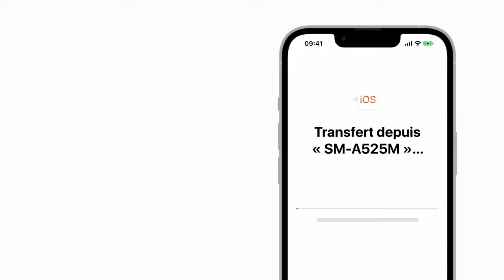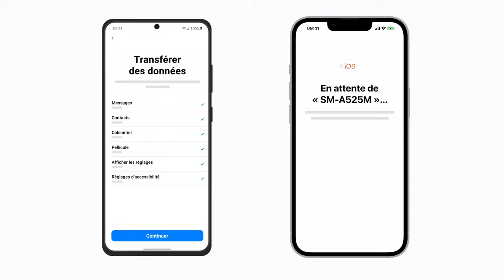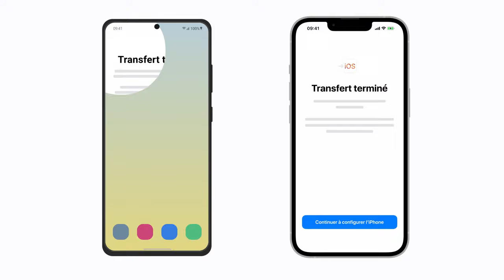Passer d’un appareil Android à un iPhone | Assistance Apple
Découvrez comment transférer facilement vos photos, messages, contacts et bien plus vers votre iPhone depuis votre appareil Android avec l’app Migrer vers iOS.

Voici quelques articles qui vous permettront d’en savoir plus sur ce sujet :
Passage d’un appareil Android à un iPhone, iPad ou iPod touch

Transfert manuel du contenu de votre appareil Android vers votre iPhone, iPad ou iPod touch